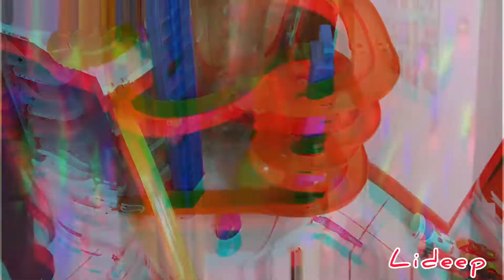Festa di compleanno - Liam 4 anni - tanti auguri - Happy birthday - video divertenti - Lideep